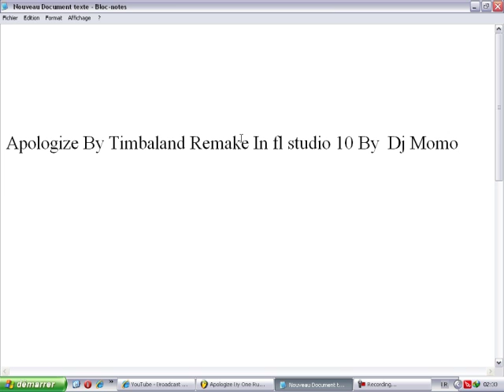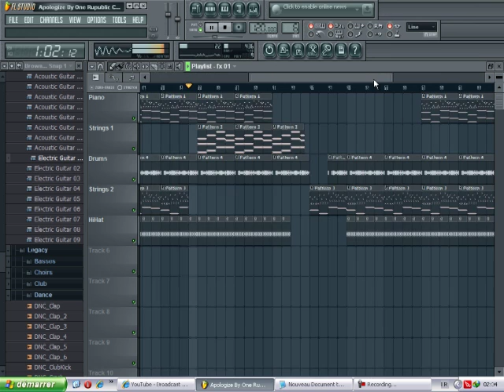Timbaland - Apologize Fl Studio Remake By Dj Momo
Timbaland - Apologize Fl Studio Remake By Dj Momo I Have Now Remake It So I hope That You Like It
All What You Need Is :
-Strings
-Piano
-Drums